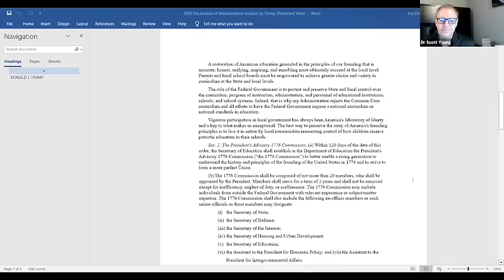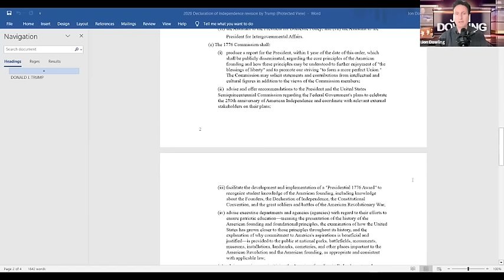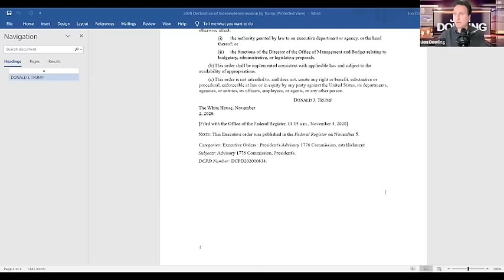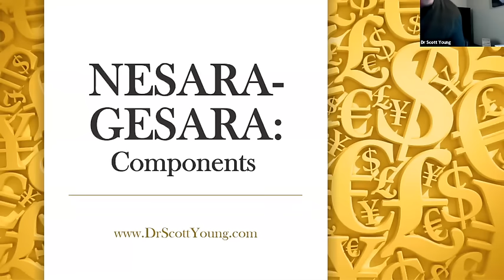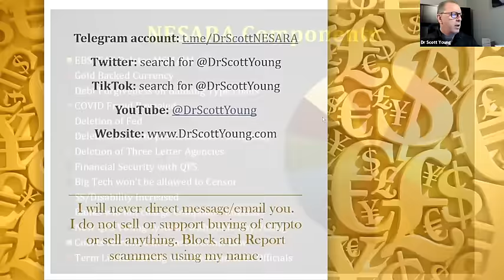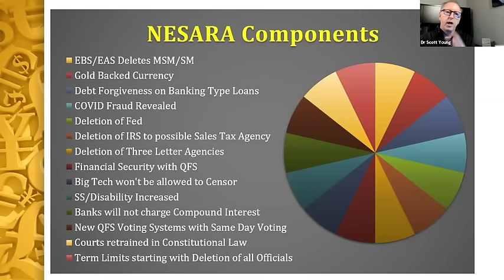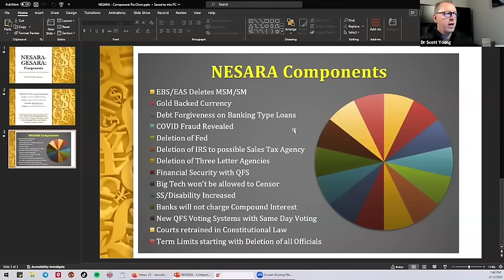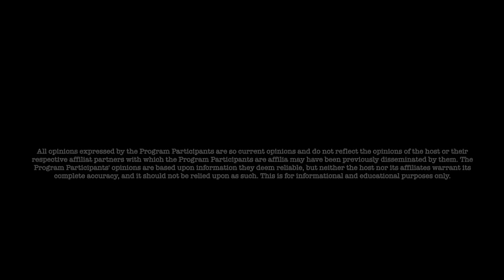Jon Dowling & Dr Scott Young Nesara Is Getting Ready To Be Rolled Out